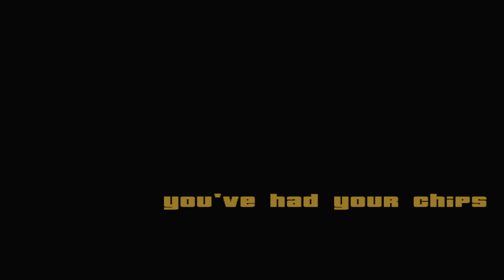GTA San Andreas - Mission #81 - You've had your Chips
Woozie and Carl are inside Woozie's office playing blackjack when Guppy comes in the office, presenting two casino chips to Woozie

Woozie realizes that one of the chips are fake, and apparently, the Sindacco Family is to blame

Infuriated, Woozie wants to blow up a plastics factory where the chips were made

Carl tells Woozie to chill, and decides that he goes himself

Head to the Plastics Factory on the outskirts of town

Get inside and kill the Sindaccos and Destroy all Injection Molding Machines

Return back to the Casino

Guppy asks him how did it go, and Carl says the counterfeit chips have all been taken care of

Rewards: $10,000 and Respect